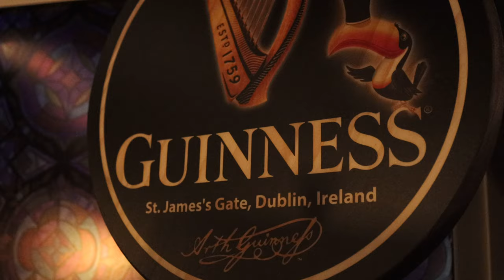The Hill - Once the Musical (Hale Center Theater Orem)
Experience the magic of the award-winning film on stage with Once, the heartwarming tale of Guy and Girl's chance encounter on the bustling streets of Dublin. Immerse yourself in the beloved score of one of the most cherished musicals of all time, performed live by a talented cast of musicians. Don't miss your chance to be swept away by this unforgettable musical experience, playing from April 21 to June 3. Secure your seats now before they're gone!